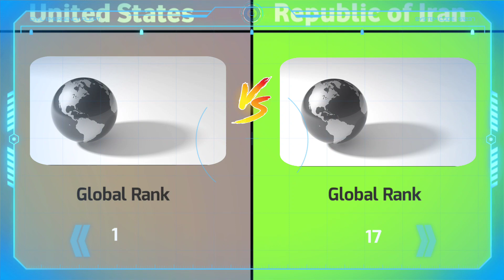United States (USA) vs Iran Military Power Comparison 2023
Hello in this video I have compared military power between Usa Vs Iran federation to see who is more powerful. In this video I have compared you the Army Airforce and Navy of both countries .